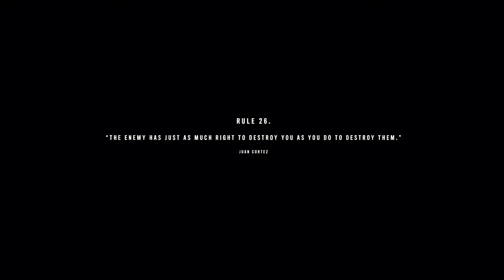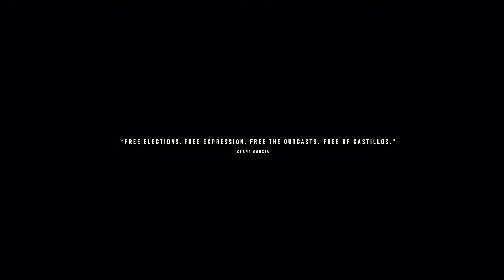FAR CRY 6 Gameplay Walkthrough Part 36 - No Commentary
Far Cry 6 Walkthrough Part 36 and until the last part will include the full Far Cry 6 Gameplay on PC. This Far Cry 6 Gameplay is recorded in 1080p 60FPS on PC and will include the full game, all endings and all boss fights.